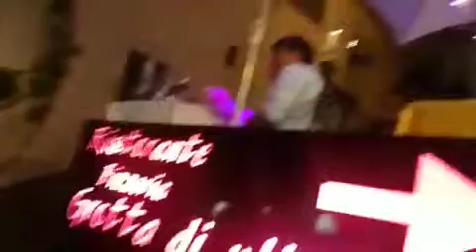LUCIANO OCCHINO IN GUANTANAMERA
Guantanamera